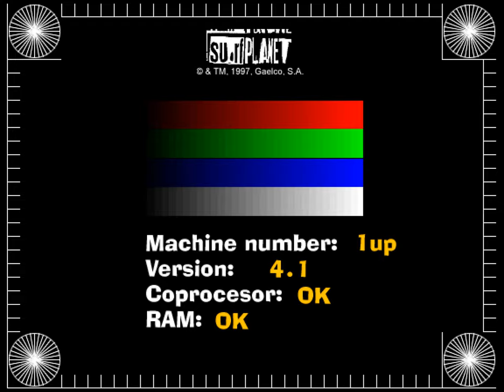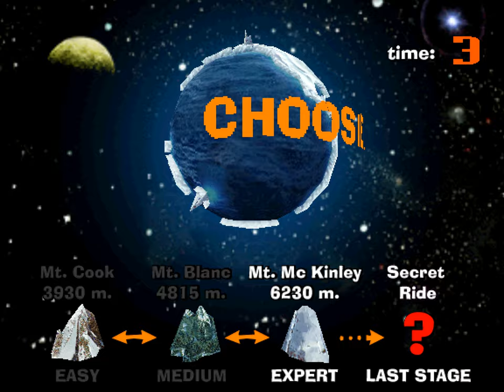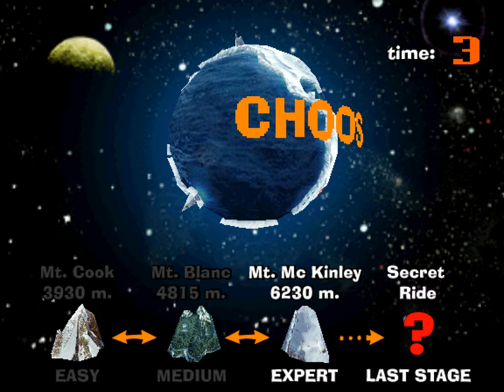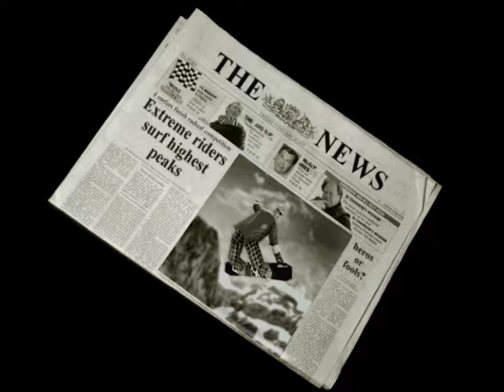Surf Planet arcade 60fps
Best viewed in 60 fps.